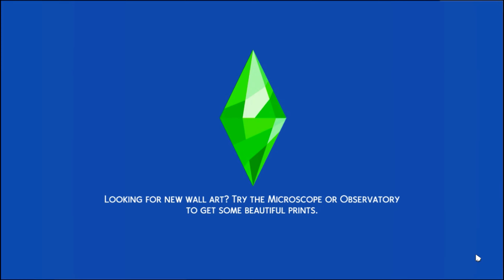100 BABY CHALLENGE #18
*STALK ME* thunder_gymnmast_7_

BYEEEEEEEE